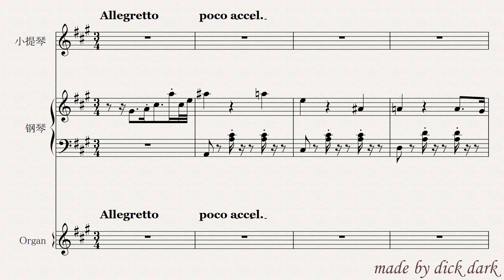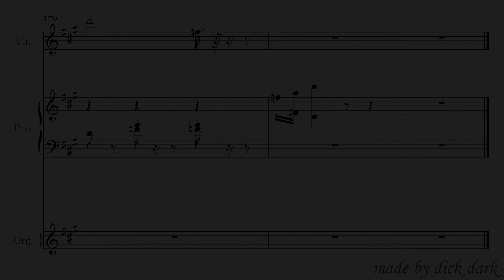[selfmade sheet music]A Piacere-mama!milk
This piece is my favorite one of this Japanese band so I made this sheet music.The accordion part may not be exact because I am not good at it,if you are professional you can correct it easily :)